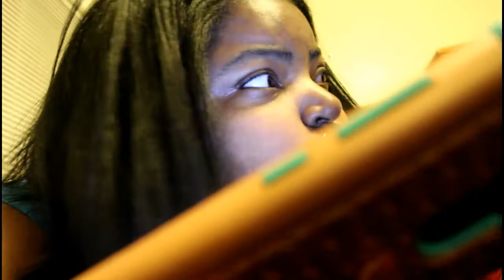PRANK CALLS FAMILY & FRIENDS ED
STALK ME ;)